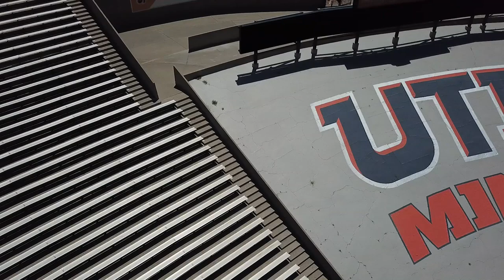INSIDE THE MINE: UTEP vs. LA Tech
UTEP's defense dominated LA Tech's explosive offense in its 19-3 victory on Oct. 16. The Miners became bowl eligible after winning their fourth consecutive game of the season.